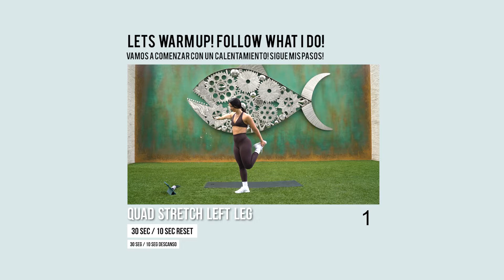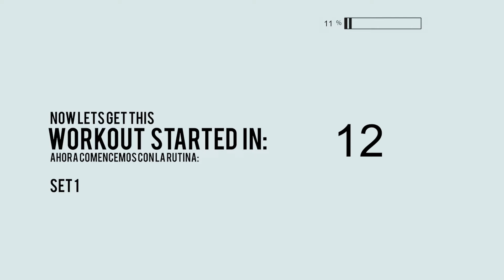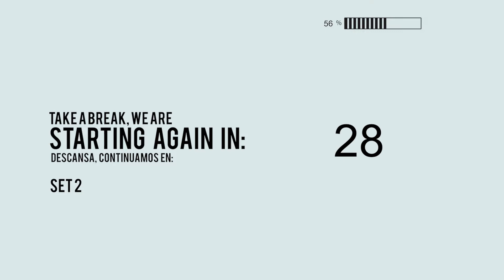Low Impact Beginner Workout To Lose Weight And Tone Full Body | Bodyweight Exercises, No Jumping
This is a low impact beginner friendly workout to lose weight and tone your full body with just using bodyweight exercises and 30 minutes long! Get ready to have fun & get results!

♡If you go to this link, I'll send you my FREE daily workout plans using these YouTube videos

♡ Protein powder that I consume and recommend is Whey Protein Isolate from this brand, as well as creatine

IMPORTANT:
In order to lose weight you have to combine exercises with a caloric deficit for a sustained time, you will not lose weight just by doing 1 routine. You can't lose localized fat, but if you lose fat, you will lose everywhere, including the areas you want to work on. A healthy weight loss according to the CDC is 1 to 2 pounds per week. Unfortunately, youtube is a search platform, titles like the one in this video are what people search for, therefore it is the title that works best for my videos to reach people and they can enjoy my workouts.